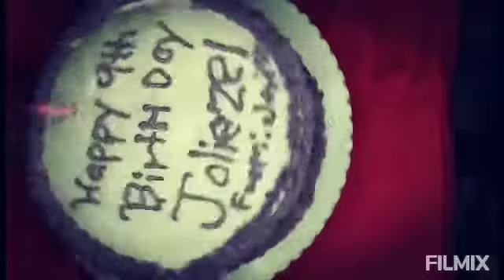How to make Cake & Frosting without oven & Not complete Baking Materials at home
Note: This is my Firstime I make Cake & Frosting

Own Recipe

Ingredients:

Shortened Cake

 Flour.   3cups

Butter.   1

Sugar/Icing Sugar     1cup

Eggs.       4 Egg

Salt and leavening.   1tsp

Vanilla 1tsp

Frosting

Butter 1

Icing Sugar 3cups

Vanilla 1tsp

Editing Video: Filmix